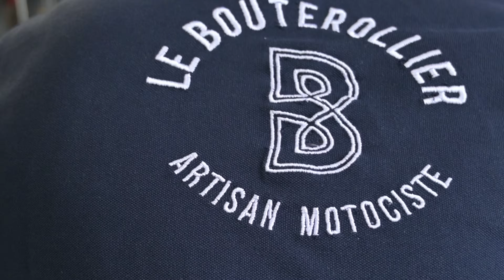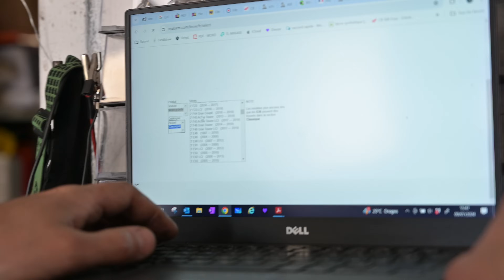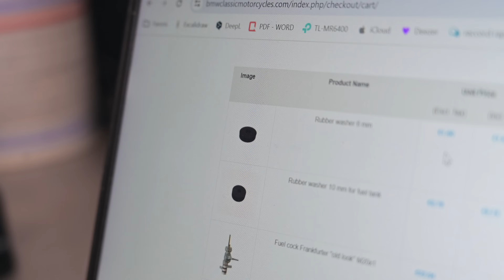Défi fou : Réparer cette moto abandonnée ! EP.1.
Cette moto trainait depuis bien. 3 ou 4 ans dans mon garage. Et puis à un moment je suis me suis décidé. il fallait lui donner une nouvelle vie !

Pour ca, il faut de l'aide. Et elle est venue de JP. Et le JP retrouvez le sur Instagram

Episode 1 : Le début du projet !